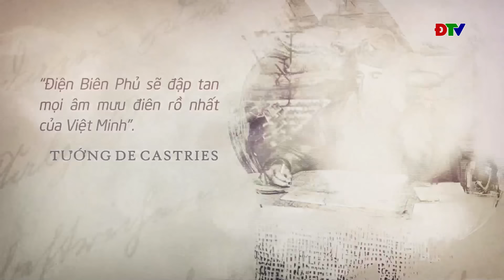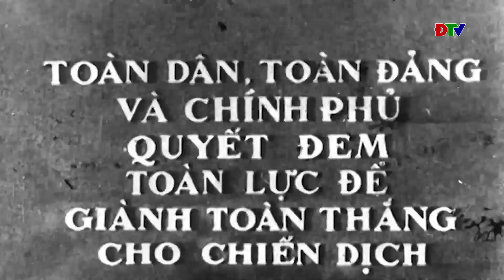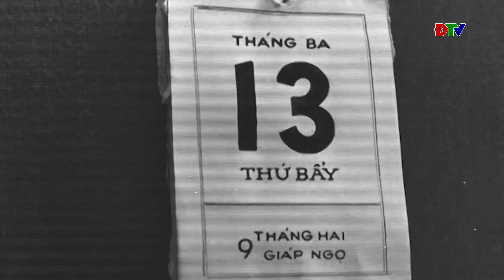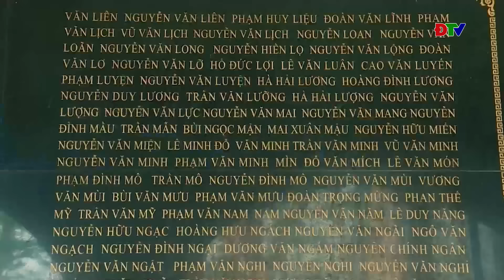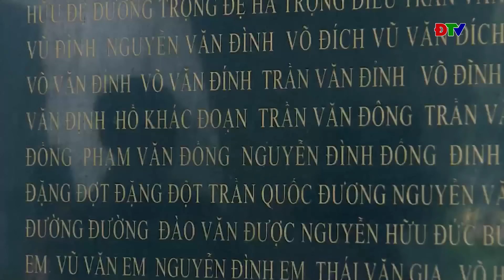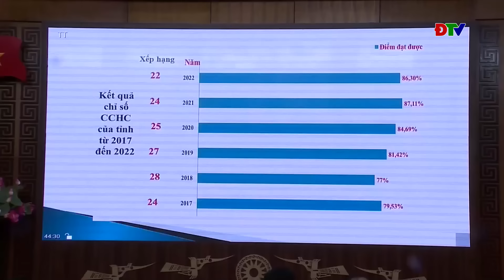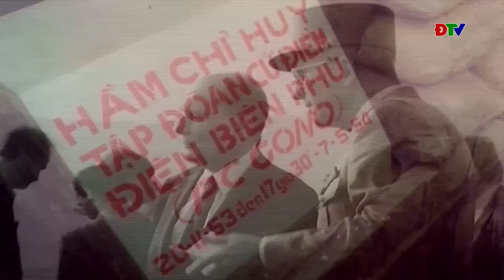ĐIỆN BIÊN - Vang mãi bản hùng ca Điện Biên | Phim tài liệu